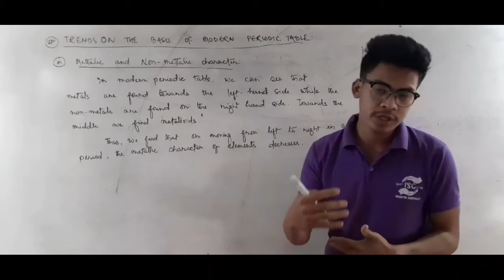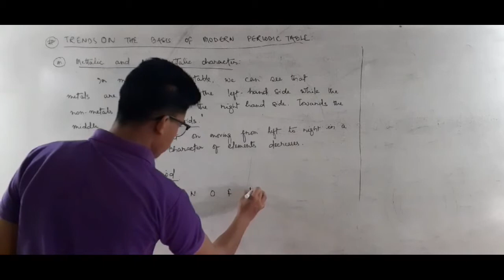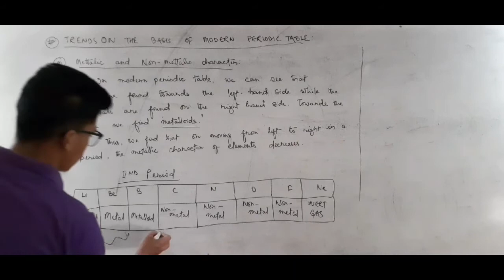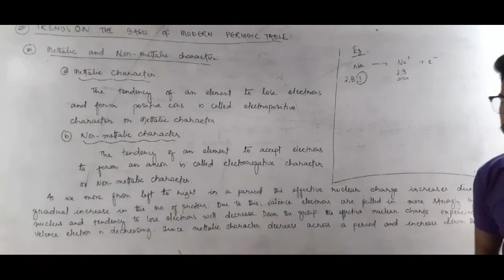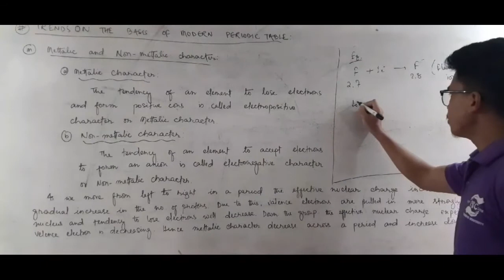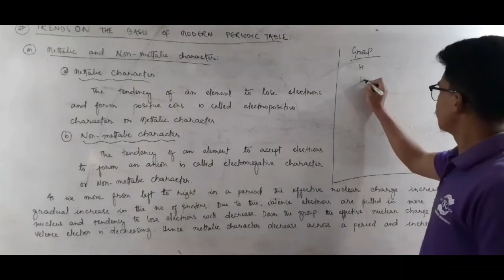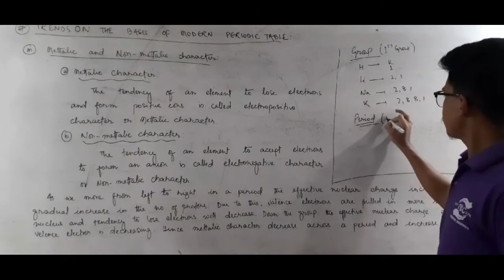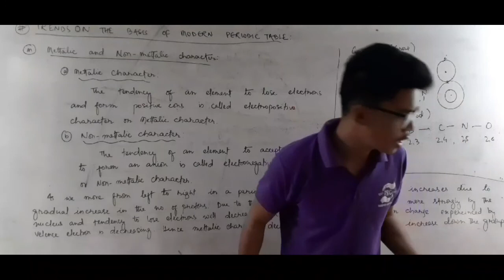Chemistry class x (1)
Ch: Periodic classification of the elements
/metallic and non metallic character